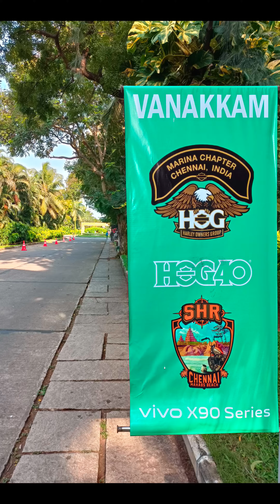10th SOUTHERN H.O.G RALLY . CHENNAI INDIA